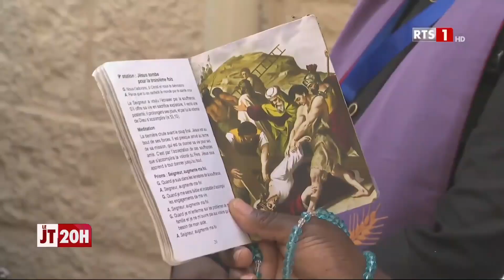PÈLERINAGE CATHOLIQUE | LE CHEMIN DE CROIX COMME